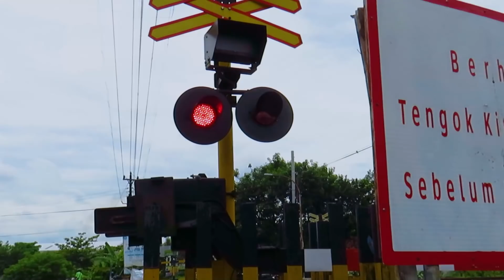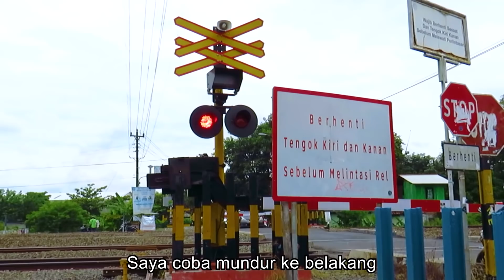MOTORIDE SERU..! Perjalanan Mencari Perlintasan Unik Di Yogyakarta, Wah Nemu Perlintasan Bagus Nih..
hunting tak tau arah... yang penting mencari jalan yang mengarah ke rel, berharap menemukan perlintasan, kadaang ketemu jalan buntu, nah kali ini kita nyasar dan menemukan perlintasan bagus dengan jalan yang lebar nih lur.